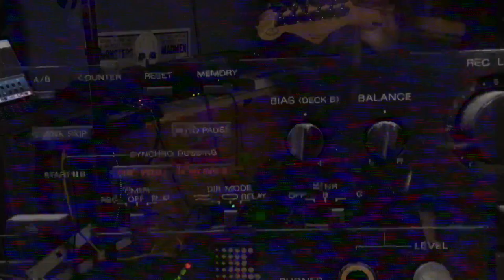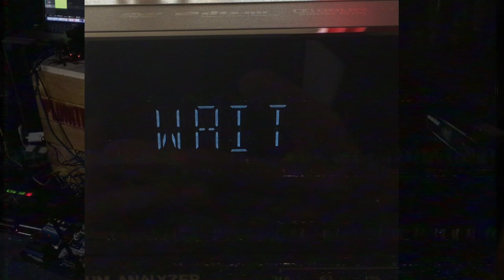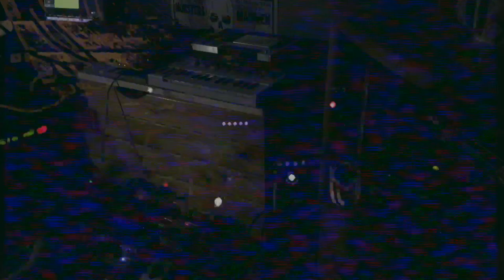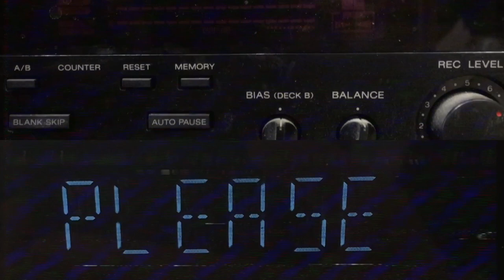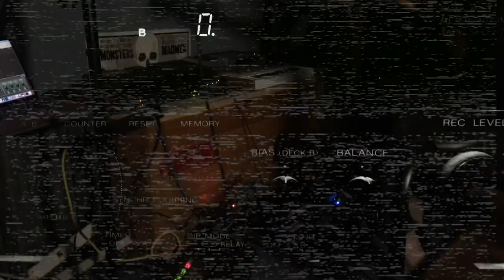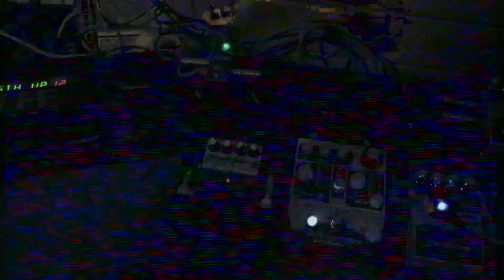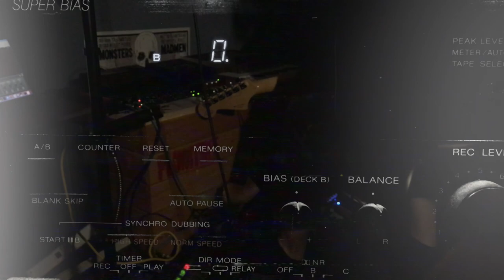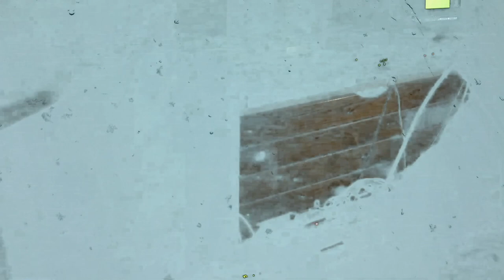Ten Toes Spumoni - Snow Day (Christmas In July Edition)